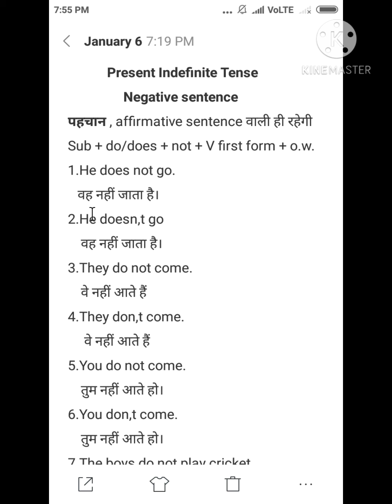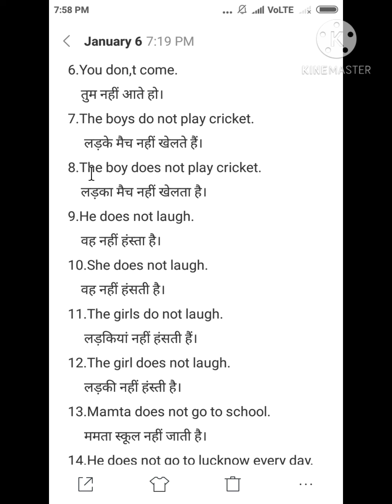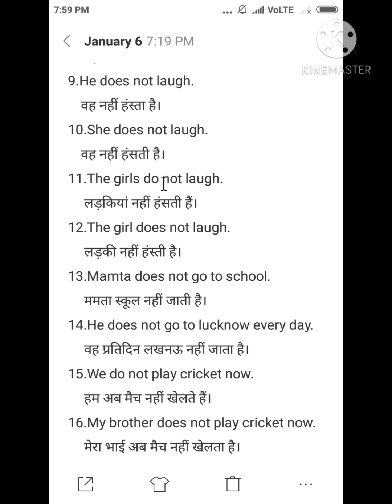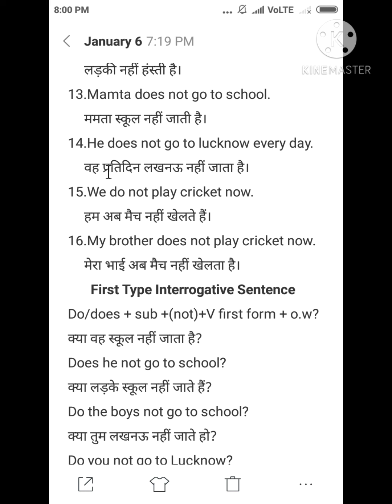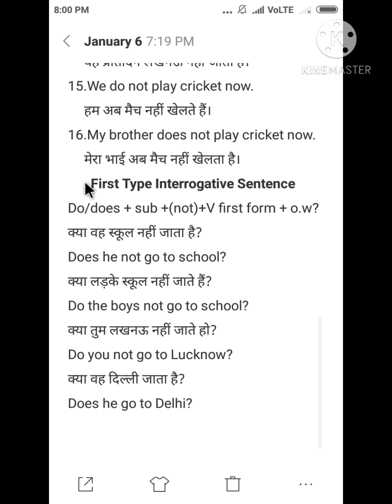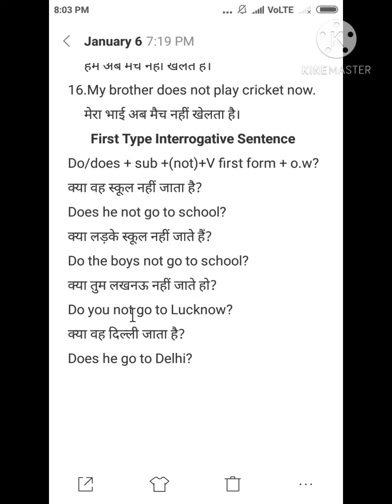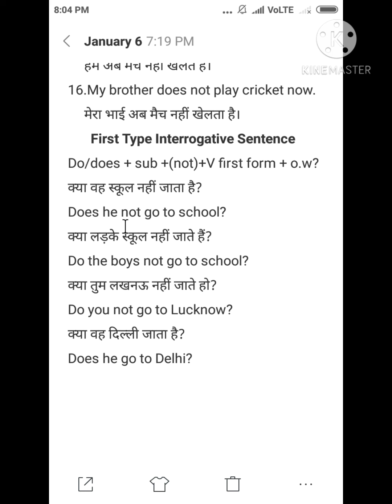present indefinite negative sentence by Mohd Alam